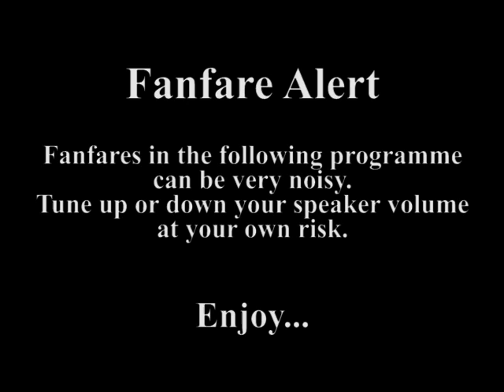MP&GI / Cathay (Singapore)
(27) The Cathay Organisation (國泰機構), having the same Singapore origins as its main competitor Shaw Brothers (邵氏兄弟), set its foothold in Hong Kong by establishing International Films Distributing Agency (國際影片發行公司) in early 1950s. In 1955, it took over Yung Hwa Studios (永華片場) and rationalised its operations as Motion Picture & General Investment Co., Ltd. (國際電影懋業有限公司, MP & GI/電懋 in short).

In the next decade, MP & GI produced quite a number of Mandarin and Cantonese films, with famous actresses like Lucilla You Min (尤敏), Betty Le Di (樂蒂) and Linda Lin Dai (林黛). When its founder Dato Loke Wan Tho died in a tragic plane crash in 1964, MP & GI was subsequently reorganised as Cathay Organisation (HK)(1965) Ltd (國泰機構(香港)(一九六五)有限公司).

After a few years of fierce competition with Shaw Brothers, Cathay closed its Hong Kong operations in 1971 and transferred its studio to Golden Harvest (whose founders were, ironically, former SB executives), continuing the "unfinished business" (GH vs SB) in the next 15 years.  Cathay Organisation still runs a number of cineplexes as well as other diversified businesses, but ceased film production like Golden Harvest.

Cathay idents are famous for featuring its landmark compound, which comprises the Cathay Building at the back and a cinema (The Cathay) at the front. The former was redeveloped but the front facade of The Cathay has been preserved and gazetted as a national monument.